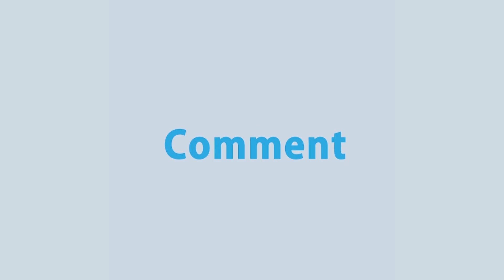এ বছর পথে বা বাড়িতে বসে পশু বিক্রি করতে বাধা নেই | Rtv News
এ বছর পথে বা বাড়িতে বসে পশু বিক্রি করতে বাধা নেই